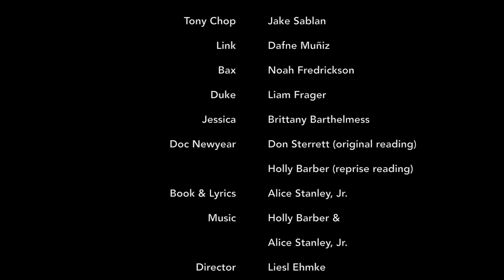Vegan of Venice Public Reading 4-22-18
The second public reading of The Vegan of Venice, a new one-act musical with book and lyrics by Alice Stanley, Jr. and music by Holly Barber and Alice Stanley, Jr.! Performed on Sunday, April 22, 2018 by the Principia Upper School 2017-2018 Advanced Theatre Arts Class.